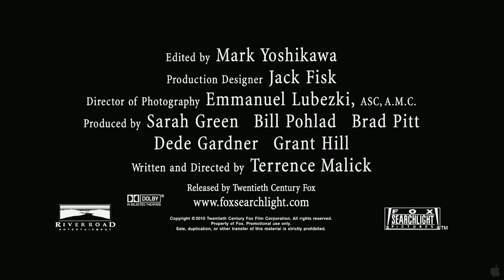Tree of life.mov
TREE OF LIFE (Movie Trailer)